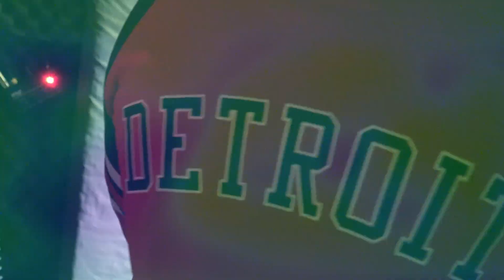GTM Diinero x Covu - On My Own (Studio Version)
Artist: Diinero

Produced 11/1/18